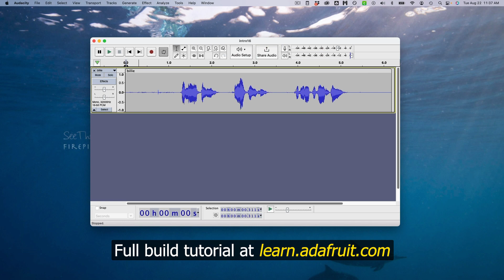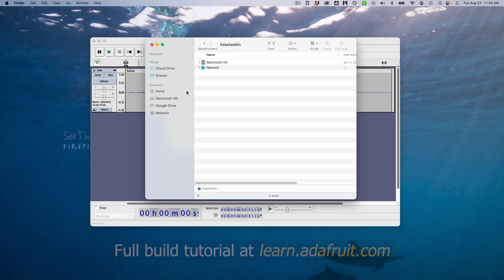Teddy Ruxpin Hack and Rebuild with Personalization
Come Dream with Me Tonight...

Teddy Ruxpin is a very cool animatronic talking teddy bear toy, originally from the 1980s and re-released in 2017. Kids absolutely love this guy -- he tells stories, sings songs, and captivates kids' attention for hours.

These days, Teddy Ruxpin toys are available on eBay for a fraction of their original cost. The animatronics work great, and there's no other source we've found for a complete animatronic system for such an affordable price.

The amazing engineers at Adafruit have figured out how to unpack Teddy's code and upload our own voice files and eye graphics. And since he's such a standard size for a stuffy, his skin is changeable too. I've put my Teddy Ruxpin's insides into a Figment the Dragon stuffy, and he fits almost perfectly.